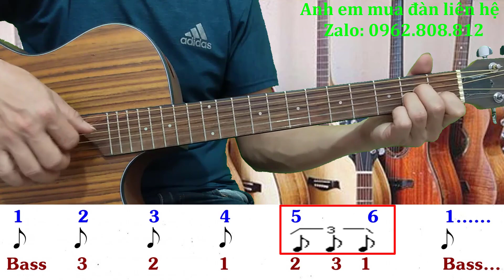Bốn cách rải điệu slowrock khác nhau trong Guitar đệm hát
Shop đàn Toản Guitar: STK VietinBank: 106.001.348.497
Toản Guitar - Nơi mà các bạn có thể tìm thấy tất cả các bài học cơ bản về guitar, giúp các bạn tự học guitar online dễ dàng hơn
Mình hướng dẫn đầy đủ các bạn về Guitar căn bản, guitar không nhạc lý, luyện ngón guitar, guitar đệm hát, guitar solo
Mình dạy guitả theo cả 2 phương pháp là có nhạc lý và không nhạc lý, giúp tất cả mọi người đều có thể học, với một giáo trình cặn kẽ, hướng dẫn chi tiết, dễ hiểu
Toản Guitar: STK 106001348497 VietinBank Thái Bình
Video này mình hướng dẫn các bạn những cách chơi guitar đệm hát khác nhau với điệu slowrock rải theo nhiều cách biến tấu